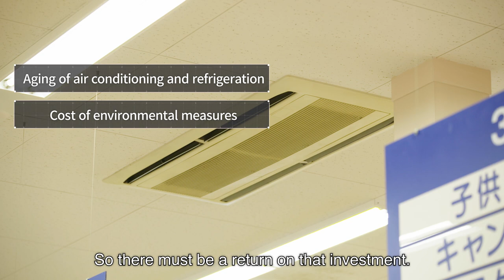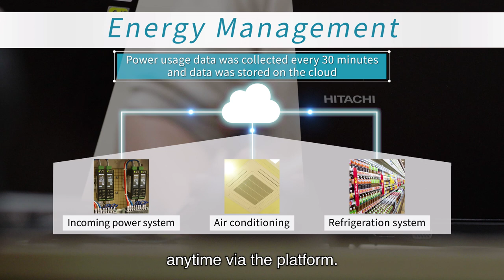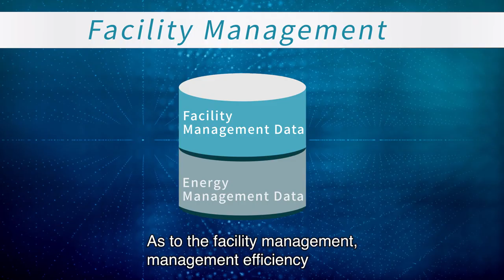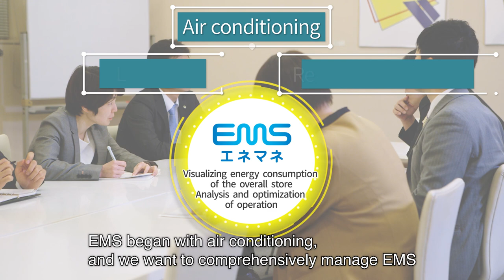Energy and Facility Management Services through Co-creation with Customers(Short ver.) - Hitachi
This video introduces “Energy & Facility Management as a Service (EFaaS)” provided by Hitachi to Kasumi Co., Ltd. (Headquarters: Tsukuba-shi, Ibaraki, Japan)

EFaaS is a solution that contributes to the improvement of customer’s operational efficiency and enables shifting of resources to core business through outsourcing operations relating to energy management and facility management collectively.

In this video, we introduce Hitachi's efforts to solving the issues related to Kasumi's supermarket store operation and facility management by EFaaS. Going forward, Hitachi will further respond to Kasumi's management issues by evolving the EFaaS platform through expanding target field and advancing data analysis and utilization.